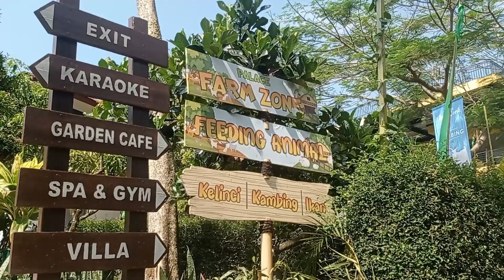PALACE HOTEL CIPANAS PUNCAK | INTERAKSI DENGAN BERBAGAI HEWAN DI FARM ZONE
Palace Hotel Cipanas Puncak memiliki salah satu fasilitas yang tak kalah seru dengan fasilitas lainnya.

Palace Hotel Cipanas Puncak memiliki Farm Zone yang mengusung konsep edukasi satwa atau hewan bagi keluarga khususnya anak kecil di usia dini.

Ada beberapa hewan yang bisa berinteraksi langsung dengan pengunjung antara lain kelinci dan ikan.

Di video Palace Hotel Cipanas Farm Zone ini Azga dapat belajar langsung tentang hewan secara langsung.